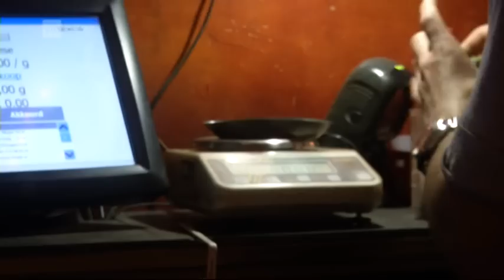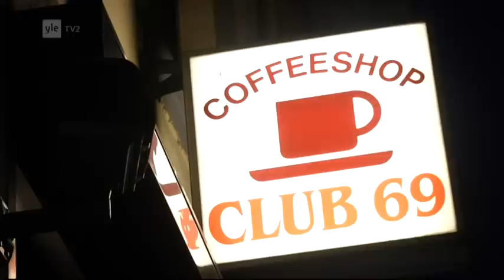Poliisi-tv 15.02.2013: Poliisi-tv vierailee coffee shopeissa Amsterdamissa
Poliisi-tv vierailee coffee shopeissa Amsterdamissa.